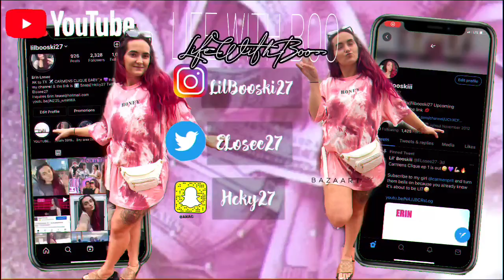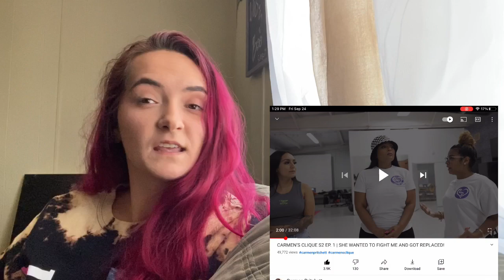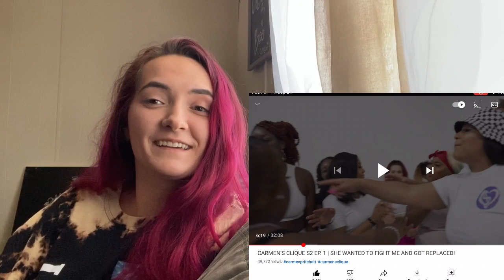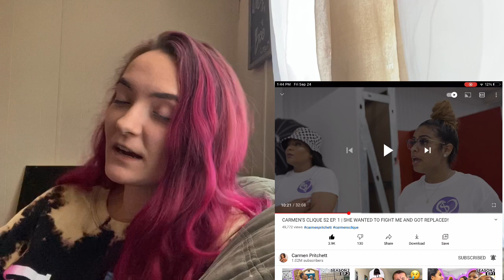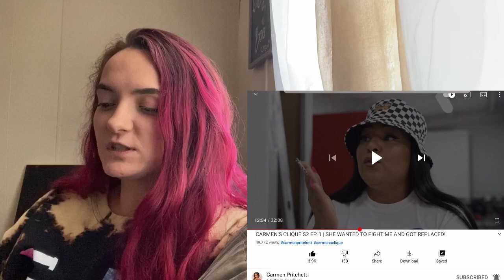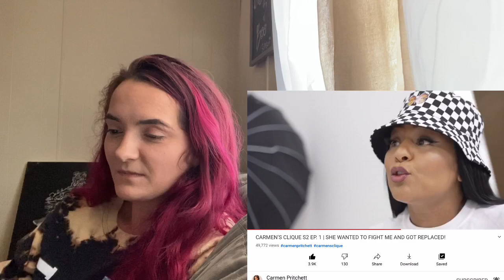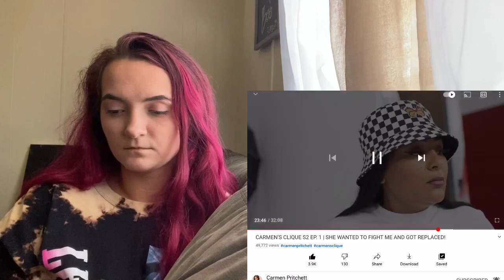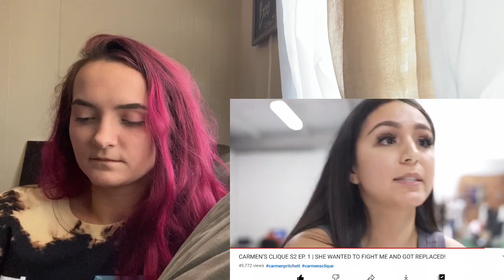CARMENS CLIQUE S2 E1 REACTION || SHE TRIED TO FIGHT CARMEN??? HOW I FELT..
ITS OFFICIAL CARMENSCLIQUE Is airing! COMMENT TEAMERIN TEAMCOMEBACK💪🏼

Subscrieb to carmenpritchett on Youtube